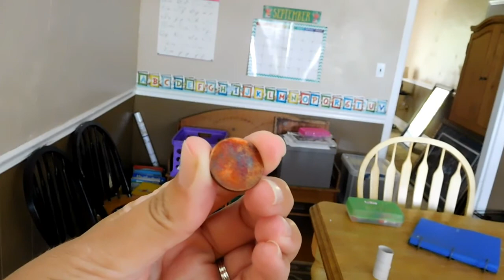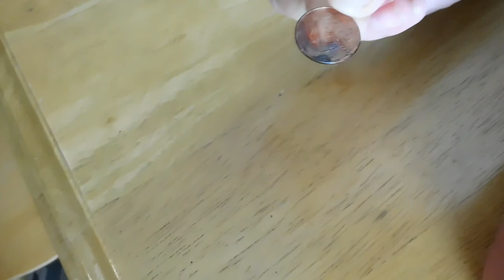Funny Poop Emoji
Funny Poop Emoji. We had a great day traveling to get Larissa's new bunny rabbit . While taking a break we had fun checking out fresh cotton from a field. Once we got home we had a very special funny emoji come to visit. Yep that's right Daniel pooped a penny and our funny friend came by. Make sure you watch till the very end to see the emoji in action.